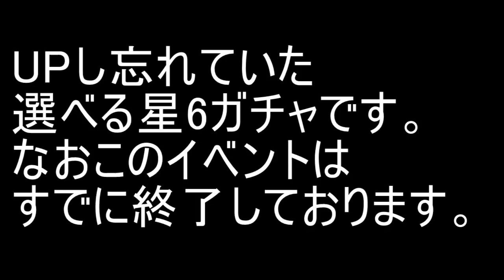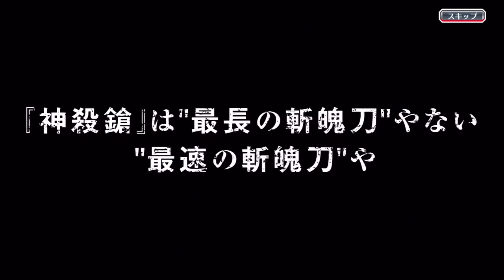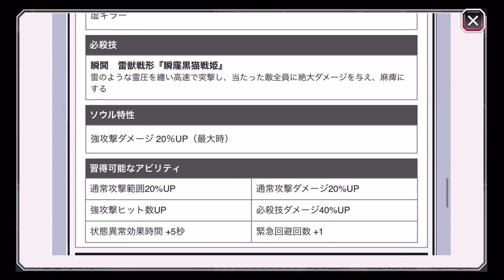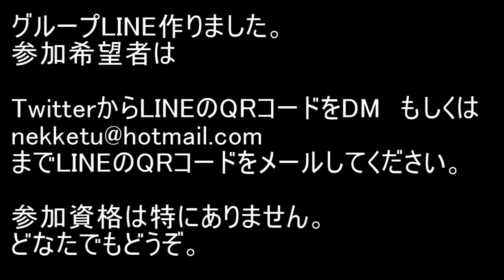BLEACH ブレソル実況 part1116(選べる星6ガチャ)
選べる星6ガチャです。